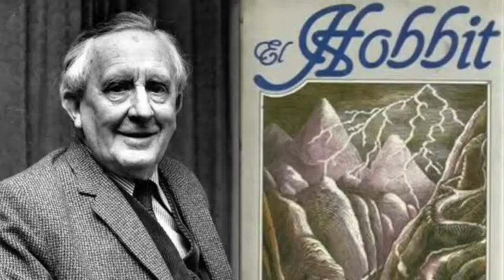21 Septiembre en la Espiral del Tiempo de Alimix y Frida, Efemérides. Ephemeris September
—1866: nace H. G. Wells, escritor británico (f. 1946).

—1912: nace Chuck Jones, animador, director y productor estadounidense (f. 2002).

—1928: nace Enrique Montoya, cantaor español (f. 1993).

—-1937: se publica el libro El Hobbit, de J. R. R. Tolkien

—1943: nace Buddy Richard, cantautor chileno

—1947: nace Stephen King, escritor estadounidense

—1950: nace Bill Murray, actor estadounidense

---1959: Santo y Johnny llegan al n.1 del Billboard con "Sleep Walk"

—1959: nace Corinne Drewery, cantante estadounidense, de la banda Swing Out Sister

---1963: Bobby Vinton llega a n-1 del Billboard con "Blue Velvet"

—1967: nace Faith Hill, cantante estadounidense

1968: nace Juan Andrés Salfate, crítico de cine chileno

---1974: Barry White llega a n.1 del Billboard con Can't Get Enough Of Your Love, Babe

—1983: nace Joseph Mazzello, actor estadounidense

---1985: Dire Straits llega a n.1 del Billboard con "Money For Nothing"

1986: nace Lindsey Stirling, violinista y artista de performance estadounidense

—1989: nace Jason Derülo, cantautor, actor y bailarín estadounidense

2016: muere Guido Vallejos, dibujante chileno (n. 1929).